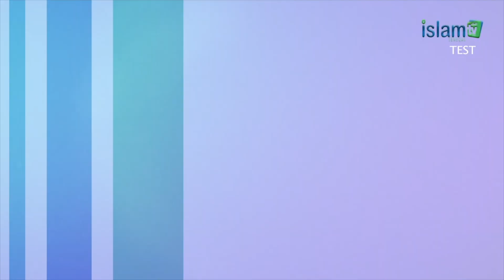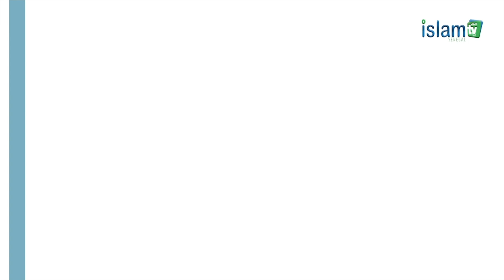ANDE TAXAWU ISLAM TV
Japale islam tv ngir mu dougou TNT  / Islam TV Sénégal
Le chemin de la lumière Rejoignez cette chaîne pour bénéficier d'avantages exclusifs :